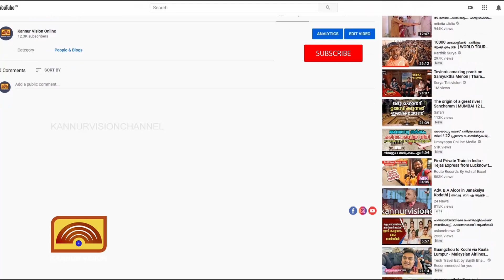വിജയിച്ചത് സിപിഎമ്മിന്റെ കണ്ണൂർ തന്ത്രം, കെവി തോമസിനെ പൂർണ്ണമായും അവഗണിച്ച് കെ. സുധാകരൻ .